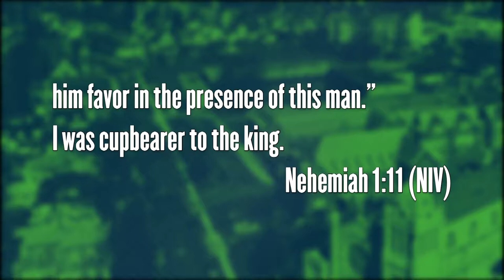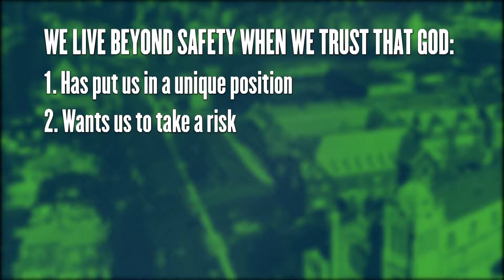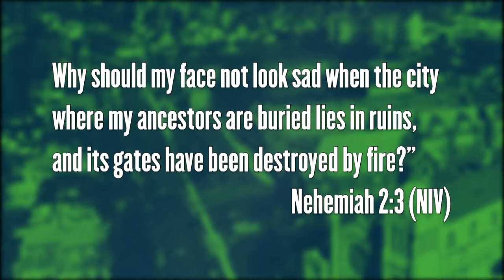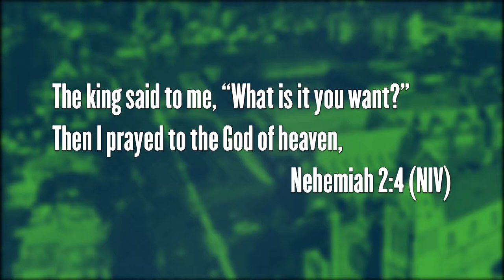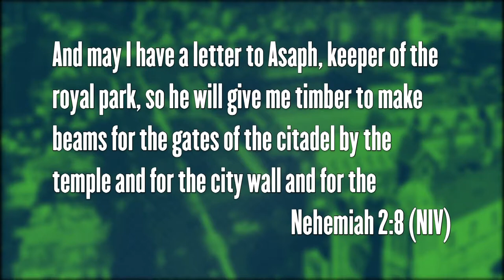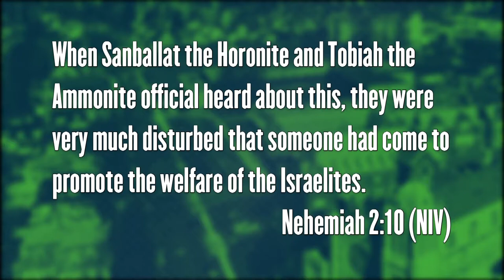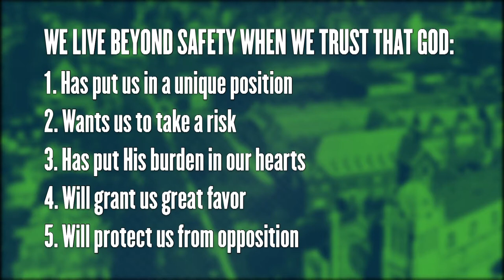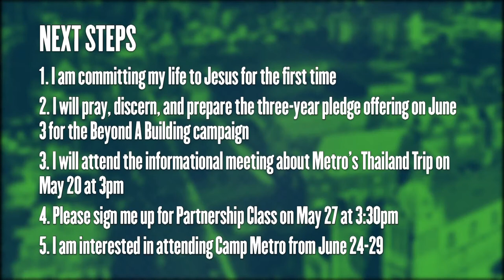Beyond A Building: Beyond Safety - Peter Ahn | May 6, 2018